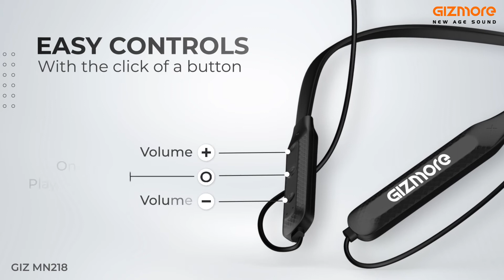Gizmore GIZ MN218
True Wireless Neckband with long working time upto 18 hours, dual pairing and fast charging. Powered with magnetic earpiece so that you can roam around worry free when the device in not in use. Great at sound with 360 degree stereo surround sound and a log more. Highlights are as under :

- 18 Hours Working Time
- 10 Min Charging Work for 2 Hours
- Dual Pairing
- Magnetic Earpiece
- Fast Charging
- A2DP Audio Technology
- 360 Degree Surround Stereo Sound
- The Comfortable Wearing
- Skin Friendly Eartips Material
- HD Microphone
- Super Intelligent voice Interaction
- High Bass
- Low Power Consumption Smart Solution
- Ergonomic Design